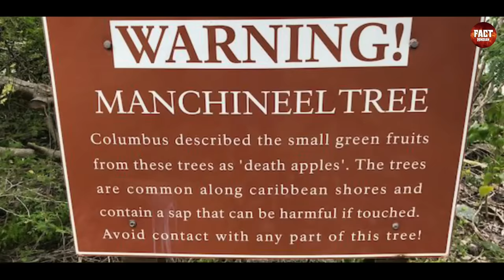5 सबसे जानलेवा पेड़ | 5 Most Dangerous Trees of the World | Enigmatic Trees | Fact Hindian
5 सबसे जानलेवा पेड़ | 5 Most Dangerous Trees of the World | Enigmatic Trees | Fact Hindian

In this video, we are gona tell you about 5 Most Dangerous Tress of this world
Video By-
Fact Hindian
FactHindian

 ●dangerous plants
●dangerous trees in hindi
●suicide tree
●strange trees in hindi
●most strange and unique trees in the world in hindi
●science of trees
●dangerous tree
●deadliest plants
●most dangerous trees in world
●दुनिया के अजीबोगरीब पेड़
●dangerous trees in the world
●दुनिया के अजीबो गरीब पेड़ पौधे
●world most dangerous trees and plants
●दुनिया के सबसे खतरनाक पेड़ पौधे
●most scientifically enigmatic trees

 I m not the Owner of Any Content or Video Clip Which I used in my video, I take these all Clips from Some Random Websites from Google to explain more nicely...